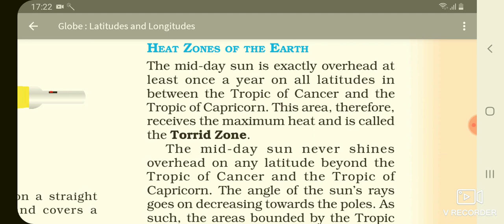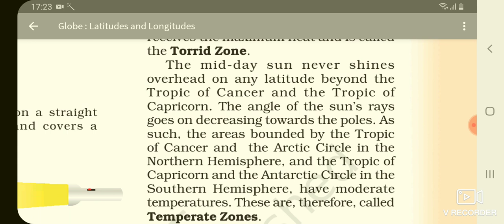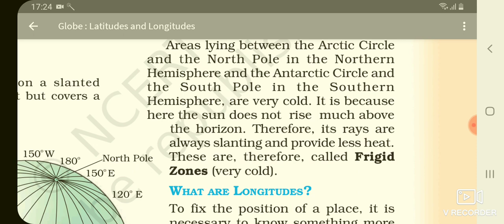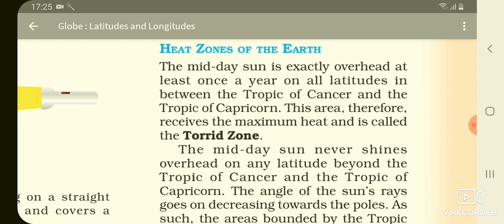Class 6 NCERT geography Ch 2 Globe Latitudes and Longitudes | Study with Deepali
In this video we will learn about the earth, globe, what is latitudes and longitudes |
online classes. learning
Useful at :- NCERT \ CBSE \ UPSC \ CSE .

STUDY WITH DEEPALI.

THIS IS A PART 4 OF THE CHAPTER THAT IS CH 2 GLOBE: LATITUDES AND LONGITUDES...
CLASS 6 TH SUBJECTS...

STUDY WITH DEEPALI Class 6 | NCERT | Geography | Ch 2 | Globe: Latitudes and Longitudes | Study with Deepali
online classes. learning

STUDY WITH DEEPALI.
NEXT VIDEO - LONGITUDE AND TIIME.

STUDY WITH DEEPALI .

STUDY WITH DEEPALI #